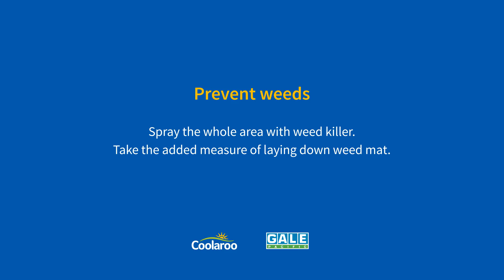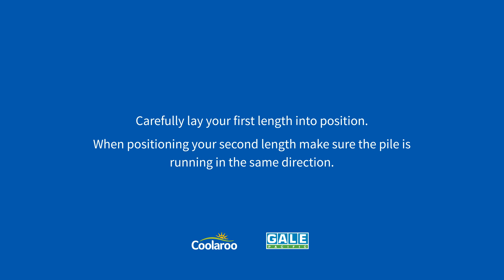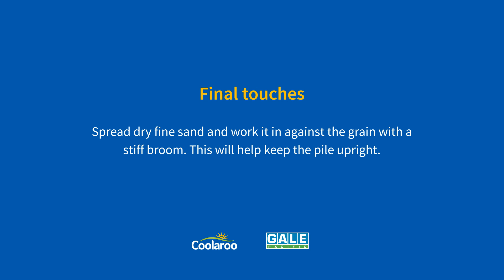How to install synthetic grass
Learn how to install our DIY synthetic grass to keep your garden looking its best in 9 simple steps.

Our synthetic grass is a realistic alternative to natural lawn, providing year-round good looks without the frustrating upkeep. It's colourfast and resistant to fading, doesn't require irrigation and is pet-friendly, too. Best of all, you'll save time and water, making it a great option to suit today's busy lifestyle.

Once installation is complete, be sure to read up on how to maintain and care for your synthetic grass

Not just a simple groundcover, read some of the interesting ways you can use synthetic grass

Coolaroo
Coolaroo supplies high quality outdoor lifestyle products through retail channels worldwide; our product portfolio includes benchmark quality fabrics that are used to manufacture shading, screening, garden & pet products.